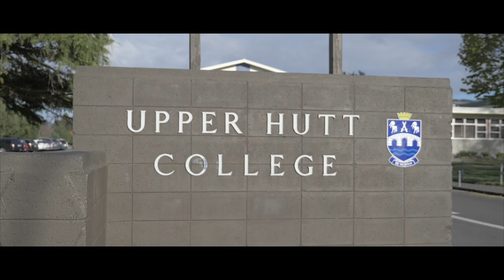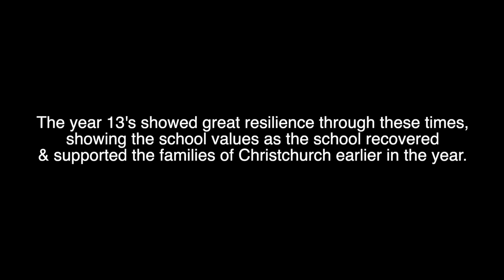Upper Hutt College 2019 Leavers Video (Director's cut)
The Upper Hutt College 2019 leavers dinner video features the students in class of 2019 and their day to day activities as well as their trips around the globe (and NZ)!! Crazy 5 years it has been and we wish all the students in class of 2019 the best of luck.

This is the directors cut because it is the extended version of the video. We were told to cut out the fire section of this video for the actual night but in our 5 years it was the biggest thing to affect us and we will all remember that fatal night. So enjoy this director's cut of our leavers video!

Instagram socials:
Israel - @israelrisati
Jared - @littlefish391
Kishan - @quiche2k
Nathaniel - @nathanieljgage
Zyan - @rare_Zyan_

Edited by: Zyan